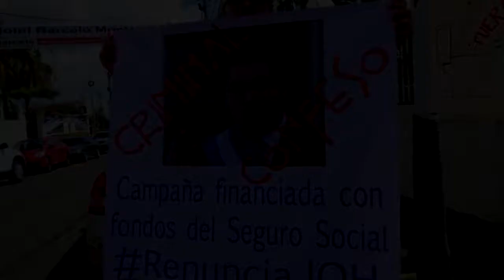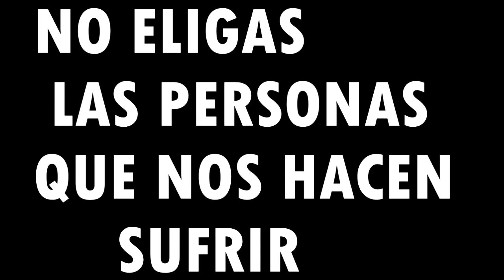HONDURAS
VÍDEO PUBLICADO A PETICIÓN DE LOS VERDADEROS HONDUREÑOS

SALVADOR NASRALLA
XIOMARA CASTRO DE ZELAYA
juan orlando hernandes
luis zelaya

Los partidos políticos de Honduras elige bien esta ves
partido nacional
partido liberal
partido libre
partido Anti Corrupción
Partido Demócrata Cristiano de Honduras
Partido Innovación y Unidad
Unificación Democrática

UNETE UNIDOS PODEMOS UNA aliancia  por HONDURAS

g.o.d. honduras,